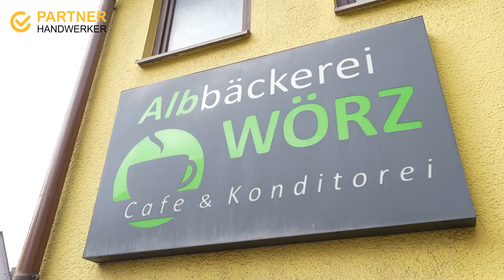Frisches Brot & Süßgebäck genießen in der Albbäckerei Wörz in Laichingen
Die köstlichen Brotspezialitäten der Albbäckerei Wörz in Laichingen werden in Handarbeit und nach Möglichkeit aus regionalen Grundrohstoffen aus Baden-Württemberg hergestellt. Genießen Sie täglich frische Brote aus Natursauerteig – kräftig rösch gebacken.
Das Angebot im Überblick:
- Dinkelvollkornbrot
- Roggenvollkornbrot
- Mischbrot
- Bauernbrot
- Brezen
- Snacks, herzhafte Imbisse, diverse belegte Semmeln
- Gebäck
- Torten, Kuchen, Schnitten und Strudel
- kreative Festtagstorten für alle Anlässe
- Partybrezen

Ein weiterer Schwerpunkt ist das Backen mit dem sogenannten Urdinkel, aus dem alle weiteren Dinkelsorten entstanden sind.

0:00 PARTNERHANDWERKER.DE präsentiert
0:15 Natursauerteig
0:24 Urdinkel
0:33 Kuchen, Partybrenzen, Torten

Für weitere Informationen zu Ihrer Bäckerei mit Café und Konditorei aus Laichingen besuchen Sie auch die